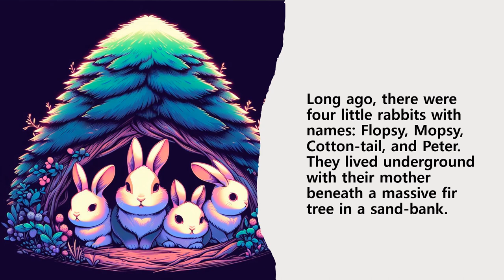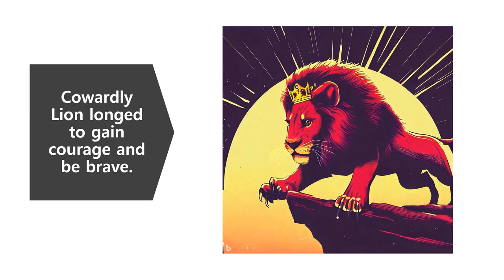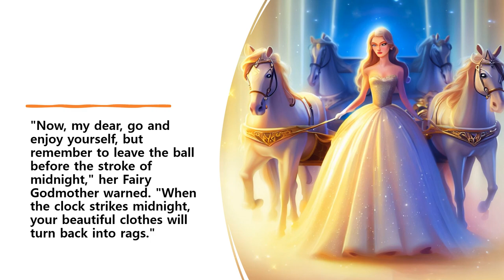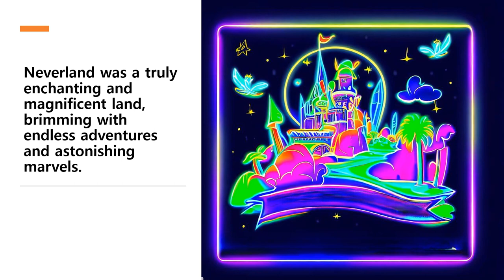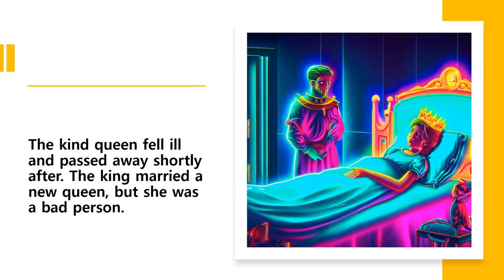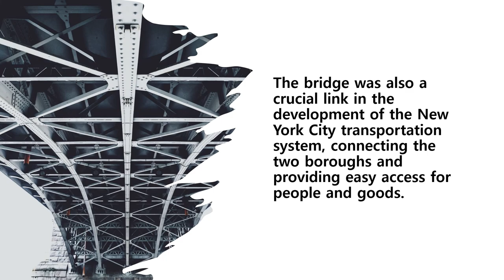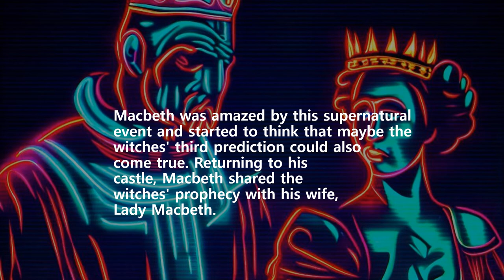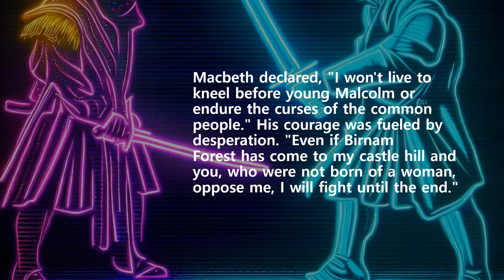Daytime Story 2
잠자리 동화 연속듣기
영어이야기 총집합
English Fairy Tale Collection
bedtimestories Story
Daytime Story
Bedtime English Story